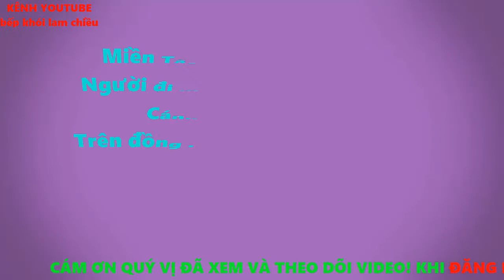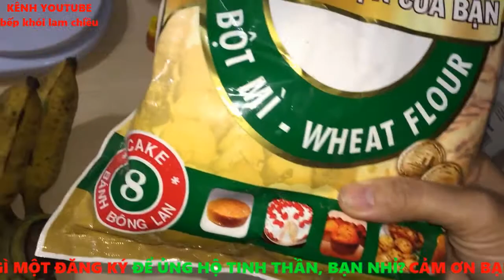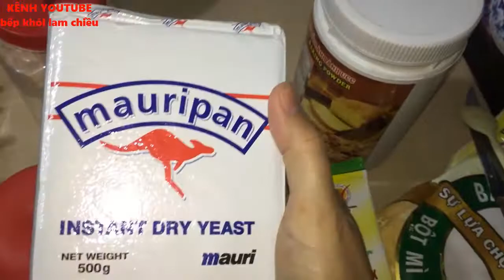Nấu ăn # Cách làm bánh chuối chiên công thức bất bại bánhngon#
[bếp khói lam chiều - CUỘC SỐNG QUANH TA]: Nấu ăn # Cách làm bánh chuối chiên công thức bất bại bánhngon#

Chúng ta cùng sáng tạo và khám phá thêm nhiều món ăn ngon hấp dẫn mới lạ hơn nữa!

Bánh chuối chiên là món ăn vặt yêu thích của hầu hết mọi người chúng ta trải trên mọi miền đất nước từ Bắc đến Nam. Và món ăn vặt đơn giản này thấy dễ nhưng nếu không biết thì cũng khó làm nên được những cái bánh thơm ngon, ngọt ngào này đấy.
Bánh chuối chiên với lớp vỏ ngoài giòn rụm, bên trong là lớp chuối sứ (chuối xiêm) ngọt lịm, mềm dẻo ngon lành. Bánh chuối chiên không những ngon miệng, ăn vặt đỡ buổi mà còn có hàm lượng dinh dưỡng tốt từ trái chuối sứ.
Chuối sứ là loại trái cây ngon và phổ biến, dễ trồng khắp nơi, hàm lượng dinh dưỡng trong quả chuối sứ cũng khá đa dạng và cao so với những loại chuối khác. Nên với những người ăn kiêng, họ thường dùng chuối thay lượng đạm cần thiết; Bên cạnh đó, trong quả chuối sứ còn có vitamin A, D, E, beta caroten, axit amin,...cung cấp cho cơ thể 1 lượng khoáng thiết yếu. Ngoài ra, trẻ nhỏ được ăn chuối sứ thường xuyên sẽ giúp hệ tiêu hóa của bé tốt hơn, thể trạng cũng như sức đề kháng của trẻ cũng được cải thiện đáng kể. Vậy, nếu được, bạn nên thường xuyên cho cả nhà dùng chuối kèm những loại trái cây khác nữa nhé!
Món ăn ngon từ quả chuối này cũng khá nhiều, như: Bánh chuối nướng, bánh chuối hấp, chuối nấu, chuối hấp nước dừa, chè chuối, chuối xanh nấu canh, chuối hầm dừa, chuối chiên, bánh phồng chuối, mứt chuối, kẹo chuối, chuối sấy khô,... điểm qua sơ cũng khá nhiều loại phải không ạ! Vì vậy, với món ngon từ chuối, bạn có thể thay đổi cách ăn trái cây từ quả chuối khá nhiều cho cả nhà mình rồi!
Và trong đó, bánh chuối chiên cũng là món ngon trong nền ẩm thực Việt và trong mục những món ăn vặt ngon, bổ dưỡng được nhiều người ưa chuộng.
Mong rằng với chút kinh nghiệm vể bánh trái của mình sẽ giúp các bạn có thêm món ăn ngon cho cả nhà bạn trong những lúc rảnh rỗi hay chuyện vặt cuối tuần. Hy vọng các bạn thành công hơn trong quá trình bếp núc của riêng mình! Chúc cả nhà ngon miệng!

Chân thành cảm ơn sự ủng hộ và quan tâm của tất cả các bạn trong suốt video và đã ủng hộ, theo dõi kênh suốt thời gian vừa qua!
Chúc các bạn cùng gia đình thương yêu của mình luôn có những bữa ăn ngon, ấm áp, hạnh phúc và luôn tràn ngập những tiếng cười!
Xin trân trọng kính chào và hẹn sớm gặp lại cả nhà thương yêu!!!